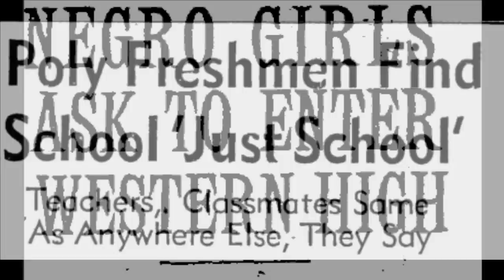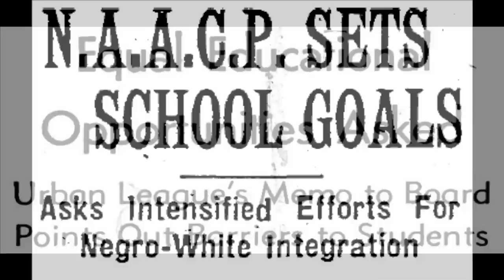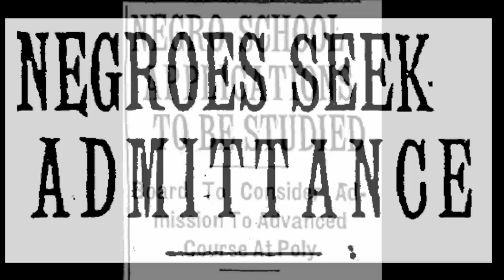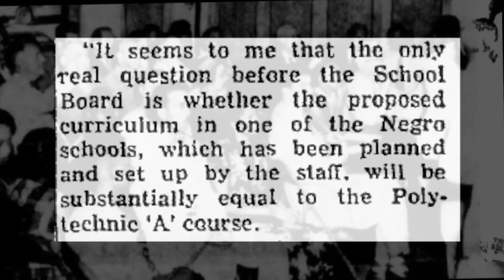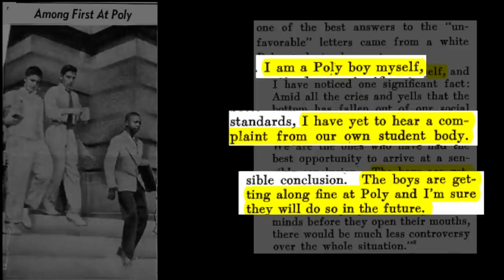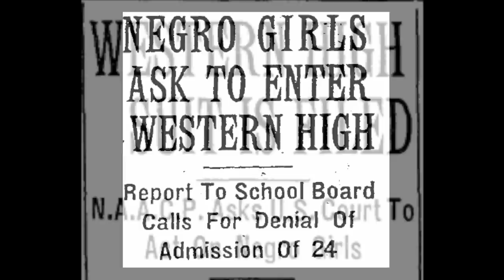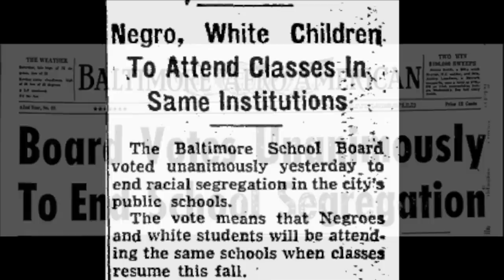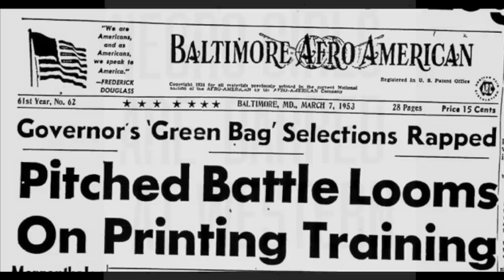Baltimore Polytechnic Institute: A Model of Desegregation Before Brown (NHD)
2013 National History Day documentary entitled, "Baltimore Polytechnic Institute: A Model of Successful Desegregation Before Brown."

This documentary won 1st place at the 2013 Maryland state competition and 7th place at the 2013 National History Day.

Written, produced, and narrated by Brian Mitchell, a then 11th grade student at the Bullis School in Potomac, MD.